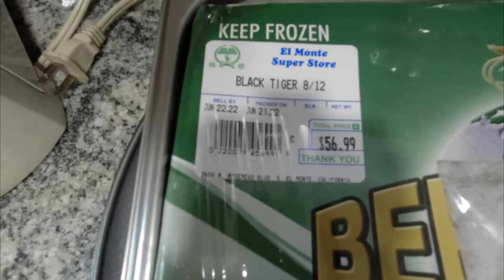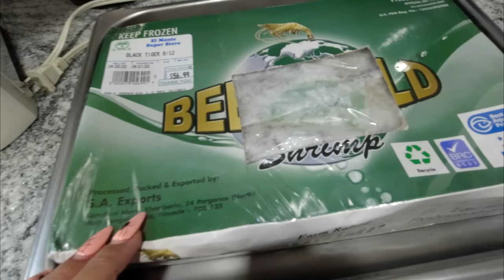Khmer Homemade Food